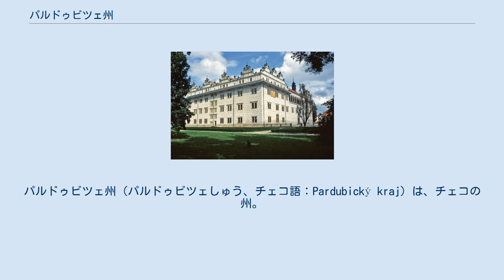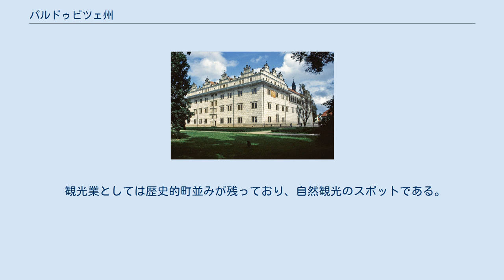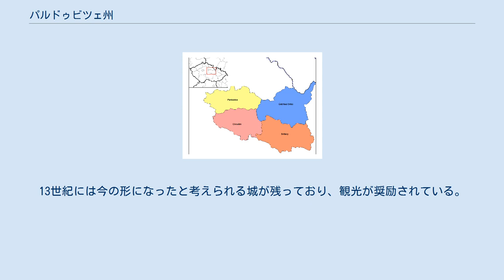パルドゥビツェ州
パルドゥビツェ州（パルドゥビツェしゅう、チェコ語：Pardubický kraj）は、チェコの州。
北部から中央部の多くがボヘミア地方であり、南東の一部がモラヴィアである。
州都パルドゥビツェにちなんで名づけられている。
 この州には4つの郡と452の自治体があり、これらの間で、広域権限の15の自治体と自治体の運営を委任した26の自治体がある。
32の自治体は町と位置づけられている。
 郡の配置 総人口は約50万5千人。
人口5000人を越える自治体が17ある。
最大の都市はパルドゥビツェ。
 リトミシュル城 経済で一番発展しているのは農業であり、この地域の面積のおよそ60%が農地となっている。
またGDPに占める割合は小さいものの、輸送、ビル、不動産、観光も上昇傾向にある。
 製造業とサービス業がパルドゥビツェの経済の基礎となっており、織物、衣服、革などの軽工業はこの地域で最も産業力が強い。
 地域内輸送に限って500キロメートルの鉄道が走っている。
とはいうものの、一番重要な交通手段はE040線、E061線の両鉄道線である。
また、パルドゥビツェにはチェコで五指に入る重要なパルドゥビツェ国際空港もあり、官民両用となっている。
道路網は3600kmにわたって作り上げられておりこの州を網羅している。
I/37号線とI/17号線の交差点は交通上重要地点である。
 観光業としては歴史的町並みが残っており、自然観光のスポットである。
13世紀には今の形になったと考えられる城が残っており、観光が奨励されている。